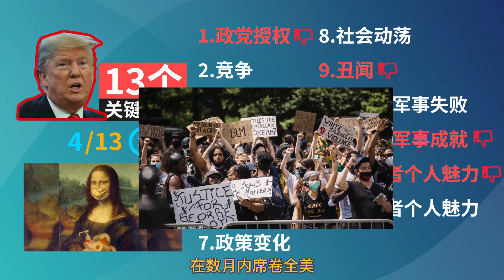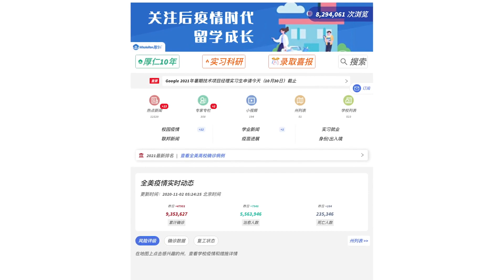美国教授36年大选预测从未失手！这次他选的是...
李奇曼在1984年开始预测大选，近40年来从未看走眼，曾成功预测了9届美国大选结果。李奇曼有一套独特的预测系统，叫“13个关键指标”。这次李奇曼预测是谁会胜出本次选举？